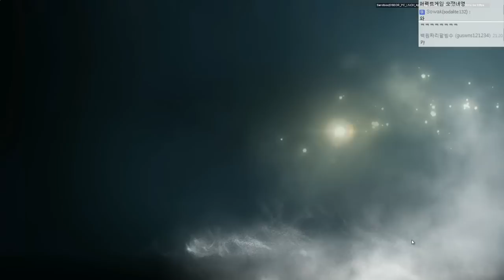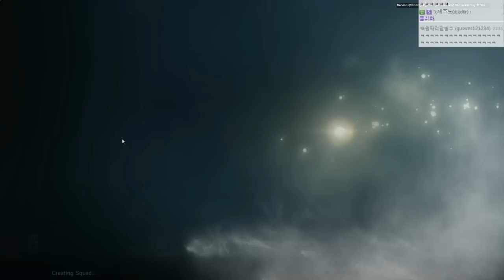클럽합방] 5:5 대멸종전 #2 레인보우 식스 : 시즈 (Rainbow Six : Siege) [개복어]